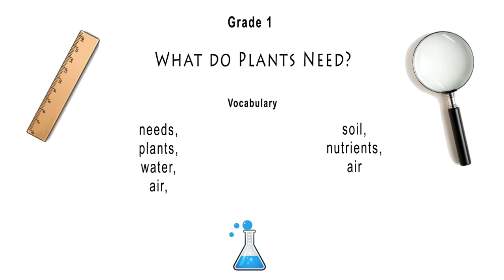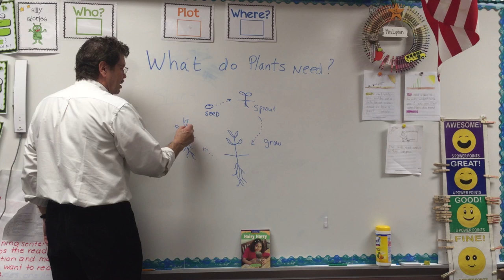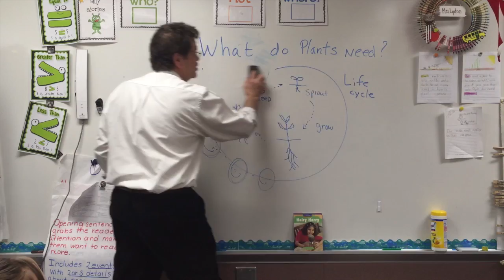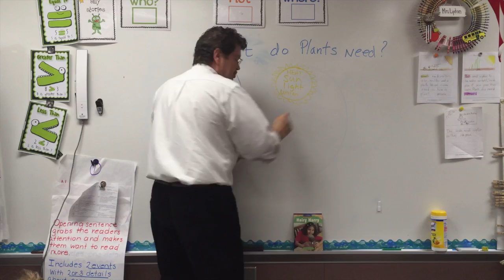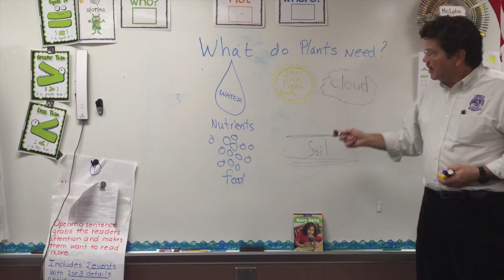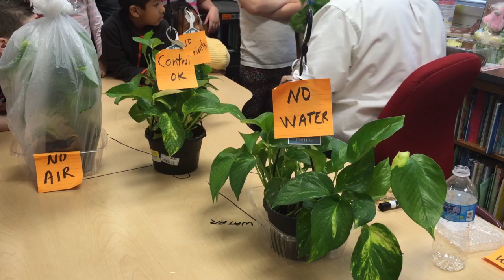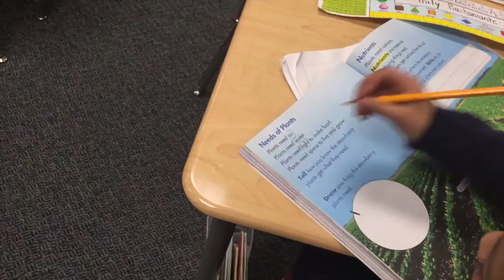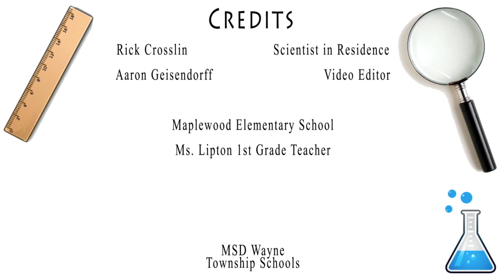Rick Crosslin Grade 1 Science - What do Plants Need?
Some young scientists worked to determine what plants need. They did an investigation to show what happens to a plant when it does not get: water, sunlight, nutrients, air, or soil. Students in Ms. Lipton's class at Maplewood also played a Growing Plant Game. Check it out. it was scientific and fun